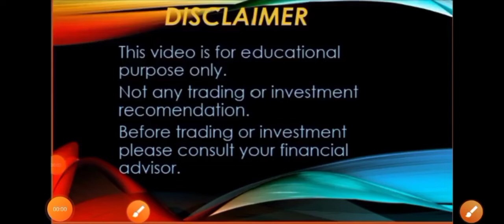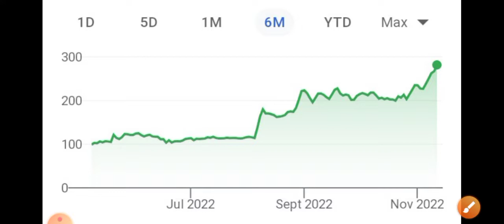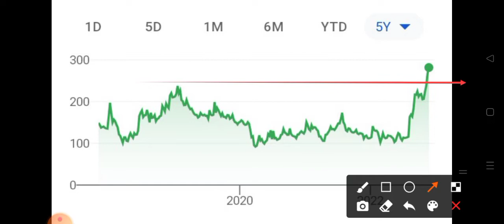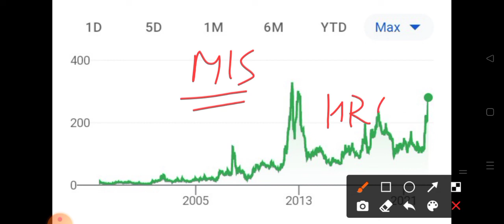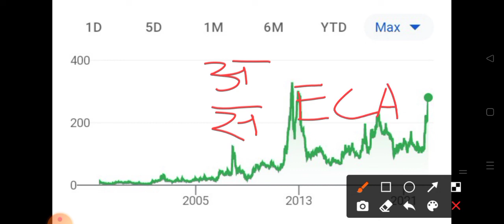Cochin minerals & rutile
Account opening link choice broking

Refferal id QHI